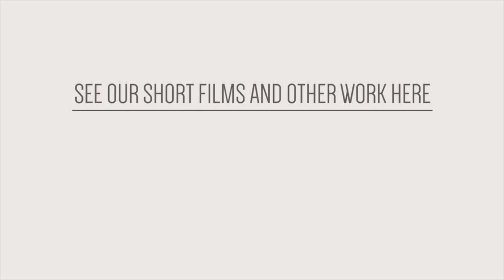Making Commercial Video and Short Films - Trove Vlog 2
We made a vlog! We'll make a new one every so often.

Trove Studio is an Atlanta video production company that creates videos to evoke emotion and spur action. We believe the video medium gives your audience a fresh way to engage with your story. We leverage our professional video services to tell your story by keeping video production in-house and in-budget.